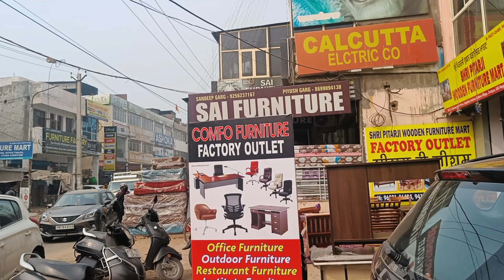Buy Luxurious doublebed and homedecor item From Baltana furnituremarket|New Furniture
Double Bed with Mattress & Side table:- 35000 with 10 years warranty
Aalishan Furniture
📍Address:- SCF No. 2-3, Nirmal Estate, Furniture Market, Baltana, Zirakpur, Punjab

Shoe Rack:- 8500
Side Corner:- 4000
with 5 years warranty
Manav Furniture
📍 Address:- SCO No. 9, Nirmal Estate, Furniture Market, Baltana, Zirakpur, Punjab